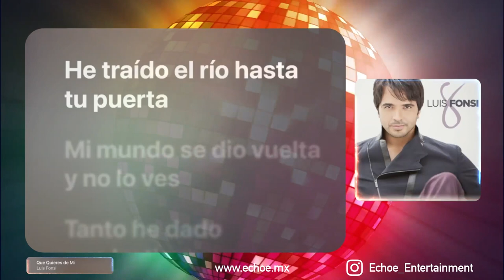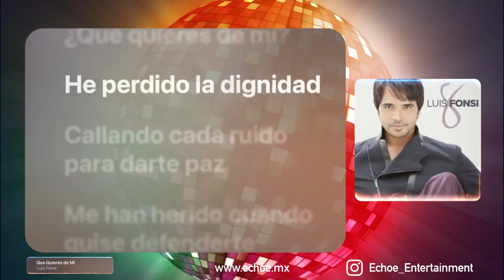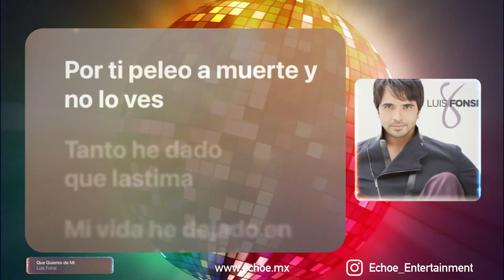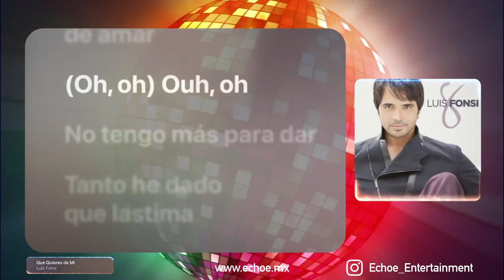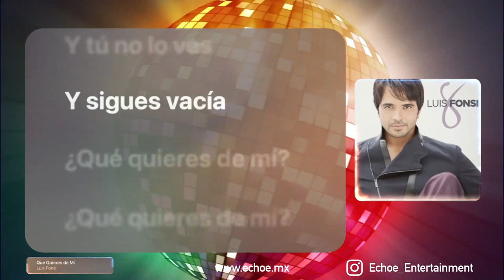Luis Fonsi - Que Quieres de Mi (Versión Karaoke)